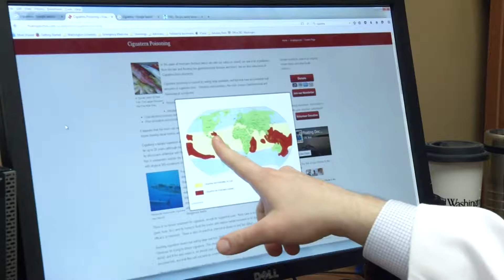CIGUATERA: POISON ON YOUR PLATE?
We’ve all heard the advice to eat more fish for our hearts. Now a medical mystery sidelining normally active people for a few weeks to months may have you thinking twice before that next bite.